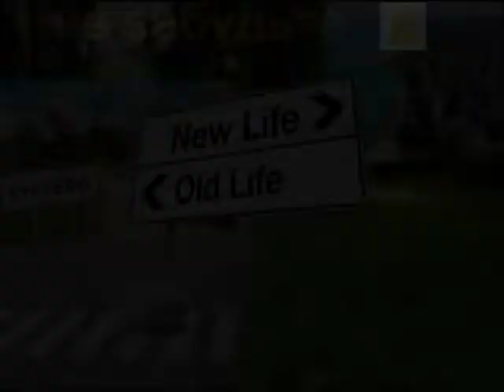Что мешает счастливой жизни?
Пять привычек которые мешают нам счастливо жить дальше.